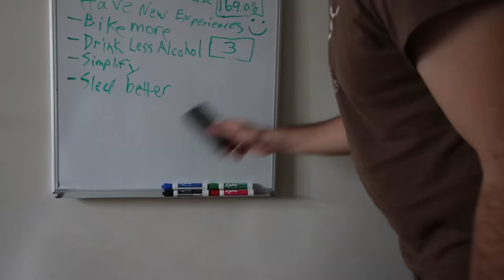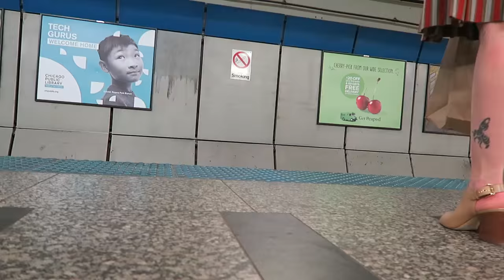How To Be Fancy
Chyna and I decided to be our fancy alter egos for a night on the town tonight (and that town will be changing soon!).

Also my band, Driftless Pony Club, is going on tour again with our Tour Because Awesome pals Hank Green and The Perfect Strangers, Harry and The Potters, Rob Scallon, and Andrew Huang. Are we coming to your town?

Monday 5/16
Lawrence, KS
Liberty Hall
644 Massachusetts St, Lawrence, KS
7pm

Tuesday 5/17
Dallas
The Door
2513 Main Street
Dallas, TX
7pm

Wednesday 5/18
Houston, TX
Super Happy Fun Land
3801 Polk St, Houston, TX
5pm

Thursday 5/19
Austin
TBD

Friday 5/20
El Paso
TBD

Saturday 5/21
Tucson. AZ
The Rialto Theater
318 E Congress St, Tucson, AZ
7pm

Sunday 5/22
Anaheim, CA
Chain Reaction
1652 W Lincoln Ave, Anaheim, CA

Monday 5/23
San Francisco
Slim’s
333 11th St, San Francisco, CA
7pm

Tuesday 5/24
San Francisco. CA
Slim’s
333 11th St, San Francisco, CA
7pm

Wednesday 5/25
Los Angeles, CA
The Regent Theater
448 S. Main St.
Los Angeles, CA
8pm

Thursday 5/26
San Diego
The Irenic 3090 Polk Ave
San Diego
6pm

W/O HANK GREEN:

Friday 5/27 TBD

Saturday 5/28
Salt Lake City, UT
Kilby Court
S., 741 W Kilby Ct, Salt Lake City, UT
5pm

Sunday 5/29
Denver, CO
TBD

Monday 5/30
Omaha, NE
TBD